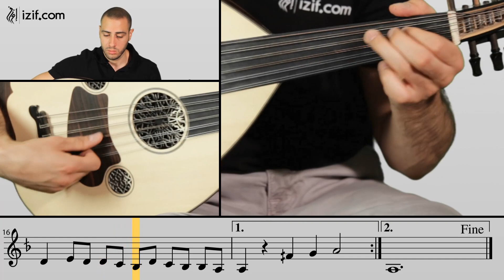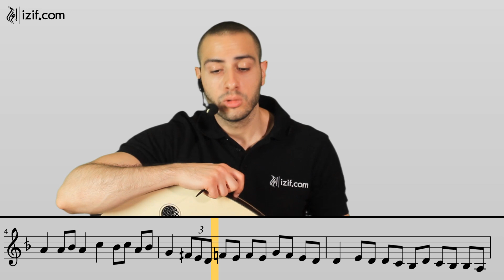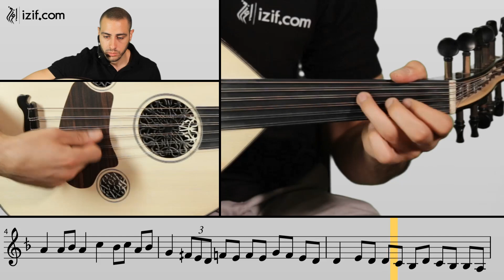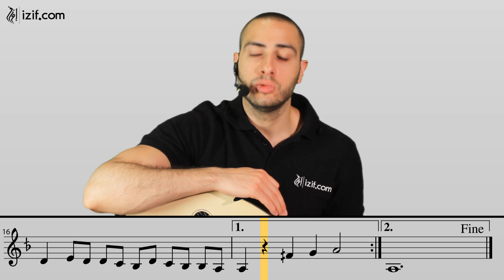أغاني التراث العربي على العود د60 - دزني واعرف مرامي | izif.com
في هذا الدرس من دورة تعلم أغاني التراث العربي على العود يقوم الأستاذ أوج النبالي بشرح أغنية دزني واعرف مرامي   و إعطاء النصائح و الملاحظات المتعلقة بالنوتات الموسيقية و مقام الأغنية على آلة العود . مكتبة التراث العربي على إعزف بدعم من الصندوق العربي للثقافة و الفنون -  آفاق